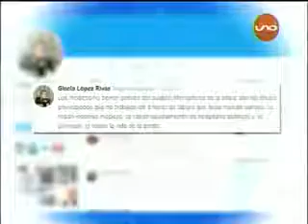14122017 VICEMINISTRO DE SALUD MÈDICOS RECHAZAN PREACUERDO RED UNO